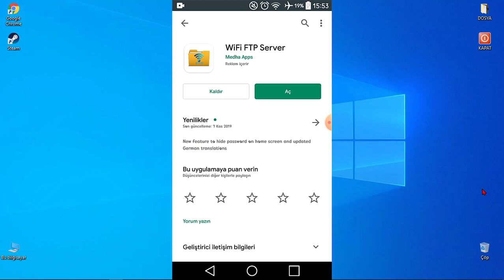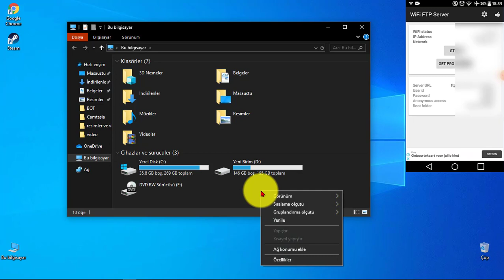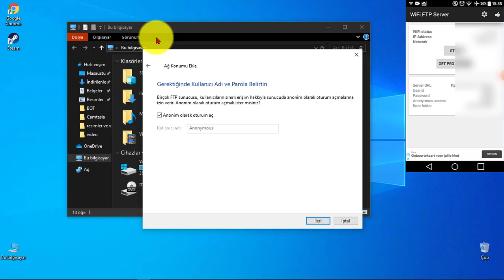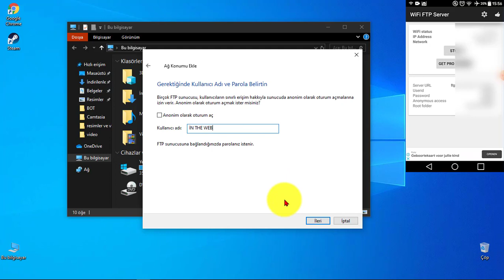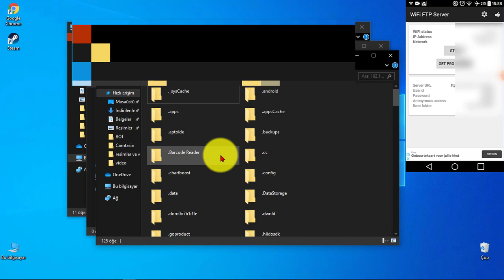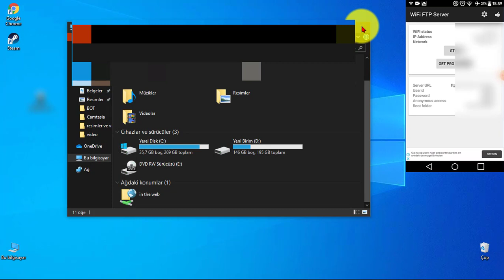TELEFONDAN BİLGİSAYARA İSTEDİĞİNİZ BİR ŞEY AKTARMA.(BİLGİSAYARDAN TELEFONA DA AKTARMA GEÇERLİ!!!!!)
Herkese merhabalar arkadaşlar.bu gün sizlere nasıl telefondan bilgisayara bir şey aktarılır onu gösterdim.Umarım beğeneceğiniz bir video olmuştur.Arkadaşlar birde müzik sesi biraz fazla gelebilir bende youtube' a yüklediğimde fark ettim. Onun için sizden çok çok özür diliyorum.(ama ses duyulabiliyor çok bi sıkıntı yok sadece biraz yüksek olmuş.)

İYİ SEYİRLER :D